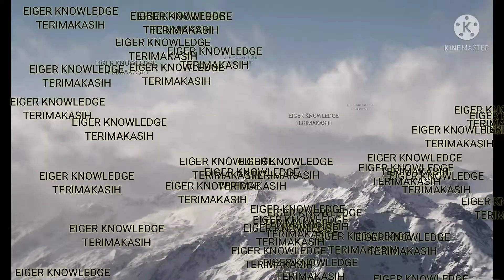🟢 TAS EIGER SHORESIDE 26L ECO LAPTOP BACKPACK || SKU#: 910005905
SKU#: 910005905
EIGER SHORESIDE 26L ECO LAPTOP BACKPACK BLK

Detail produk
Shoreside 26L Eco adalah backpack yang dirancang untuk menemani aktivitas harian Anda.
Sebagian besar tas ini terbuat dari material polyester Reboyarn, yakni bahan daur ulang yang diolah dari sampah botol plastik PET sehingga lebih ramah lingkungan.
Perkiraan jumlah yang digunakan untuk membuat tas ini setara dengan 9 botol plastik PET 500ml.
hal ini memberikan kehidupan kedua bagi botol plastik PET untuk menjadi lebih bermanfaat dan baik bagi planet ini.
Dilengkapi dengan finishing water repellent untuk menahan cipratan air atau hujan ringan. Tas ini memiliki bukaan atas untuk mengakses kompartemen utama yang dilengkapi dengan saku dalam untuk menyimpan laptop 15,6” dan organizer.
Saku di bagian atas dan depan dapat digunakan untuk menyimpan barang yang sering Anda gunakan, sedangkan dua saku di bagian samping dapat memuat botol air atau barang-barang kecil.

Fitur :
• Terbuat dari material polyester daur ulang Reboyarn.
• Dibuat dari setara dengan 9 botol plastik PET 500ml.
• Kompartemen utama dengan saku dalam untuk menyimpan laptop 15,6” dan organizer
• Saku depan berbahan mesh
• Dua saku samping dengan ritsleting
• Saku atas dengan ritsleting
• Menggunakan bahan water repellent (tidak mudah ditembus air/hujan dengan intensitas ringan)
• Tali dada
• Material :  Polyester 600D 82T Reboyarn, Polyester 900D.
• Dimensi : 29.5 x 19 x 47 cm

|| • PERHATIAN • ||
TERIMAKASIH.